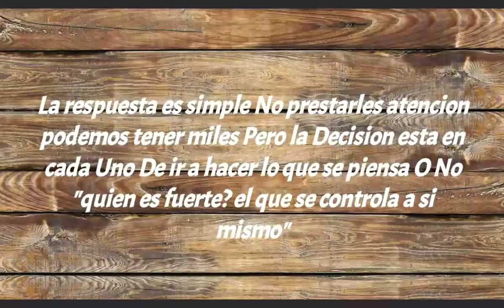Que Hacemos con los malos pensamientos?